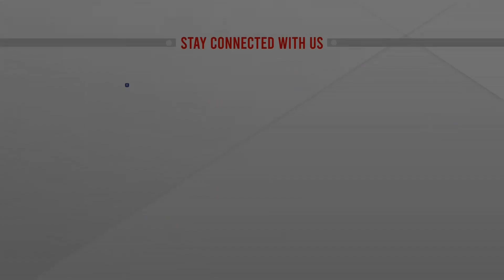ঘাটতি পূরণে খাদ্য উৎপাদনে জোর দিয়েছে সরকার | Amader Kotha | ATN News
ঘাটতি পূরণে খাদ্য উৎপাদনে জোর দিয়েছে সরকার | Amader Kotha | ATN News | bangla news |  bangladesh news | latest bangla  news | latest news | top bangla news